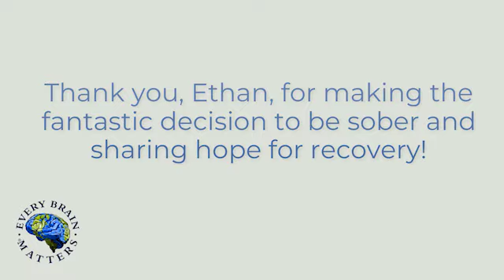Getting Sober From Weed & Alcohol - Fantastic Decision For My Life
Every Brain Matters Monthly Speakers Meeting – Ethan D.

My name is Ethan, and I started struggling emotionally at a young age. I grew up in a dysfunctional family where drugs and alcohol were used to cope with life’s challenges. My parents drank themselves away from me and other relationships.  I was the youngest in the family, and I grew up helping my older sisters sneak out at night. My parents divorced when I was 14 years old, and I felt completely alone because I was the last child left in the house.  As my family continued to struggle, I found that drugs helped me get through each day. At first, it started out fun, but soon, the only reason I woke up was to use alcohol and marijuana.  Marijuana became my obsession.  It’s all I thought about each day and all day long. Using marijuana at such a young age had a major impact on my mental health, and I developed a deep anger toward the world. Today I am 20 years old, and I am proud to say I have achieved  3 and a half years of sobriety. I also help teens and young adults who have struggled like me find their pathway to sobriety. Join me on Feb 3rd to hear about my experience, strength, and hope.

Join us on the first Friday of every month for messages of hope and healing from the impacts of marijuana. We welcome a different speaker every month who will share their experience and provide pathways to find serenity as we navigate through today’s pro-marijuana/drug culture. Whether you’re grieving the loss of a loved one or trying to recover yourself, this meeting is for you. You will be a Q & A at the end of each meeting. This meeting is appropriate for all family members ages 16 and up.